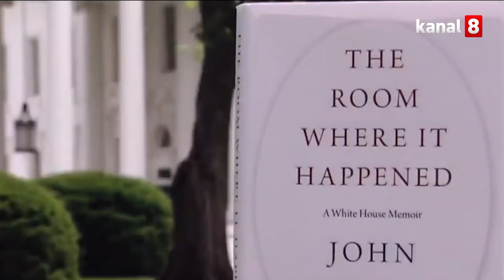CON BOLTONUN TRAMP HAQQINDA İFŞAEDİCİ KİTABI ÇIXIR